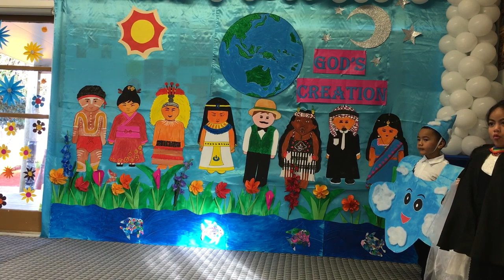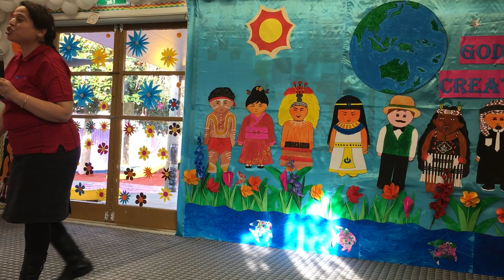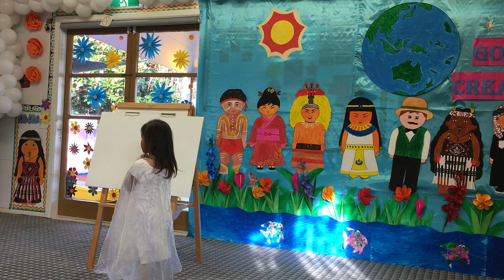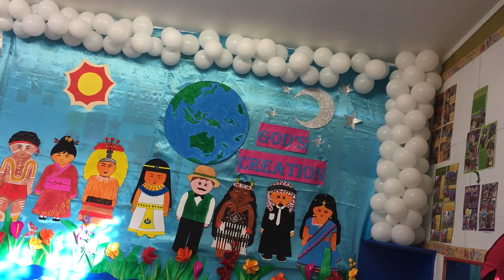Immanuel Preschool Otara 10th Anniversary Concert 2019 -2